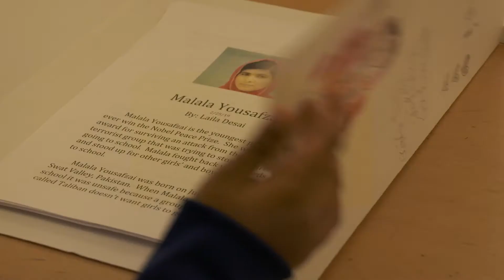RPMS is my Home